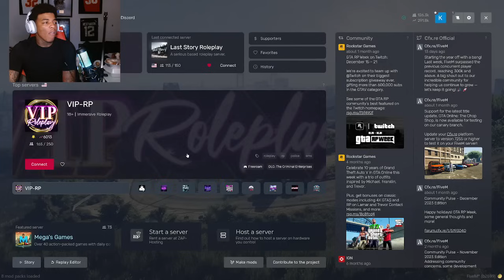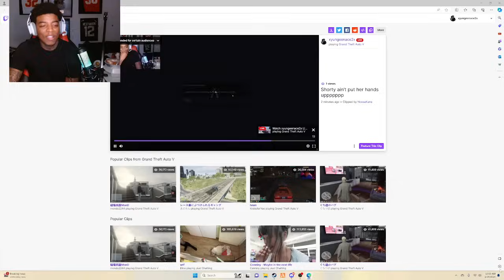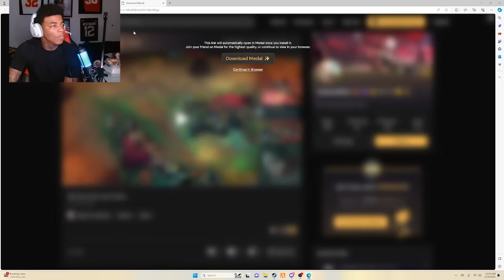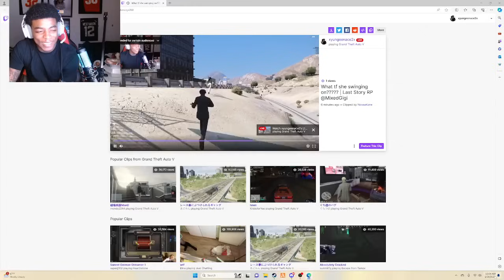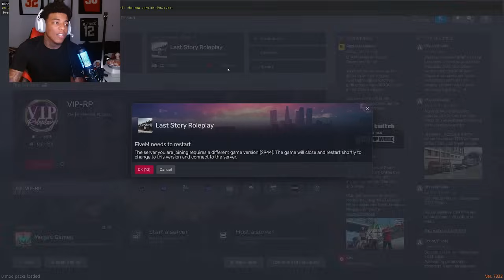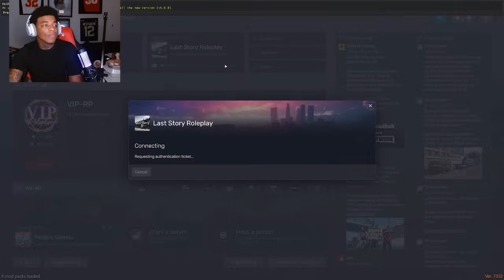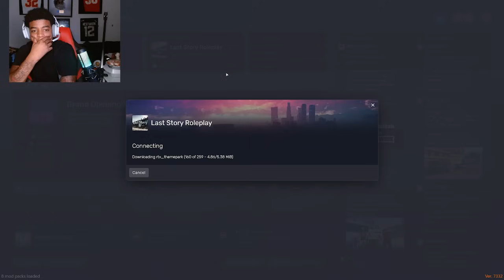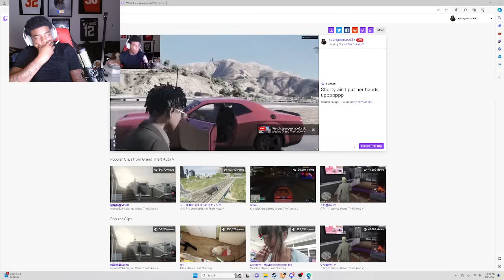Yungeen Ace Go To Baltimore And Catch A OPP On The Phone With His GF😱| GTA RP | Last Story RP